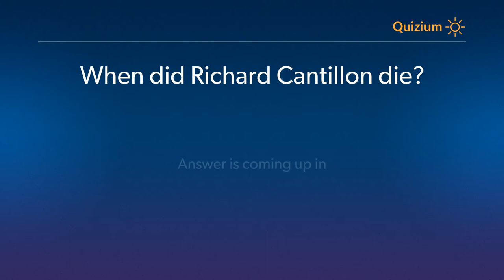When did Richard Cantillon die? Richard Cantillon Quiz